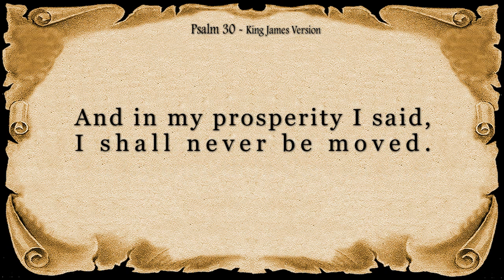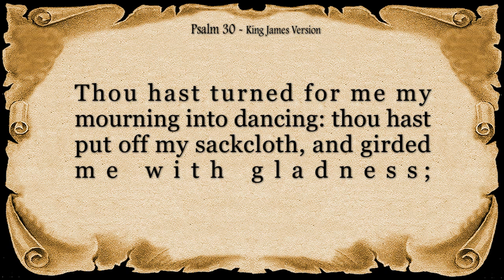Psalm 30 Reading: Embracing Joy in Times of Triumph (With words - KJV)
Experience the jubilant celebration of victory and gratitude in the sacred verses of Psalm 30. In this uplifting reading, immerse yourself in the journey from despair to joy, as the psalmist sings praises for deliverance. Join us in embracing the transformative power of faith and resilience, finding hope and solace in the midst of life's trials.